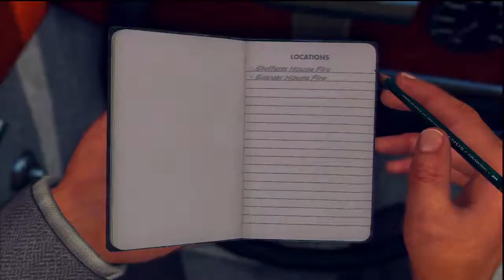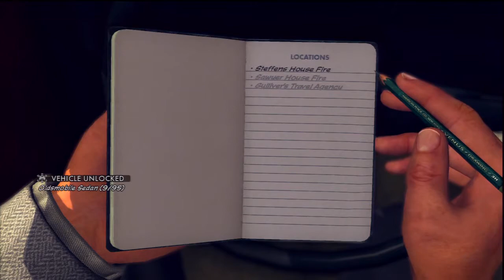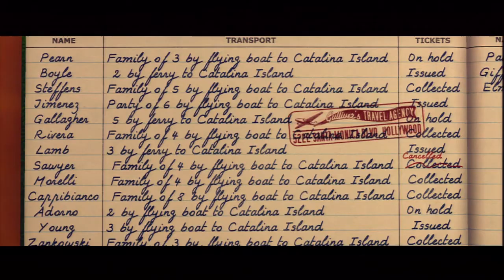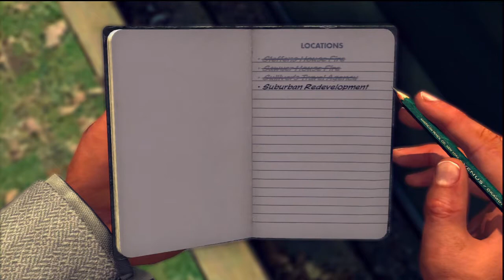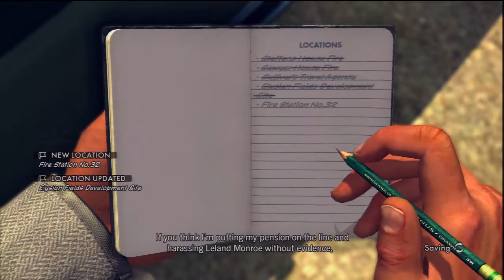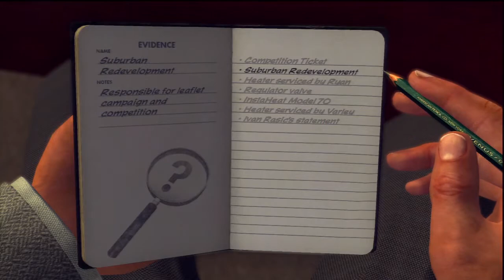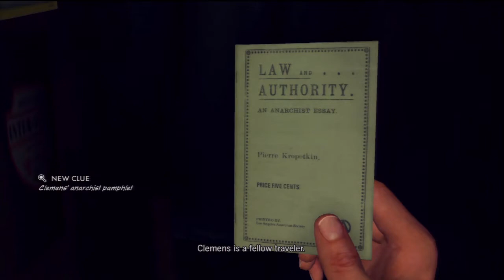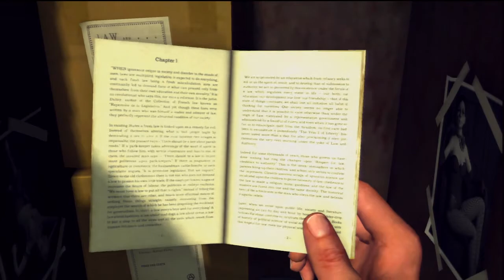L.A. Noire Platinum Walkthrough Part 44 - The Gas Man ✮✮✮✮✮ [HD] [PS3]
Here is the platinum walkthrough of L.A. Noire. And This walkthrough include trophy guides, story walkthroughs, collectibles etc. Hope you enjoy this video. And if you enjoy this video, please Rate Comment and Subscrbe!
Gamer: Kelvin9868
Game Title: L.A. Noire
Released Date: 17 May 2011
Genre: Adventure
Publisher: Rockstar Games
Developer: Team Bondi
Capture Device: Hauppauge HD PVR
Editing Software: Adobe Premiere Pro Cs 5.5